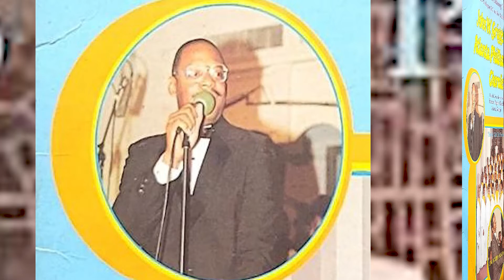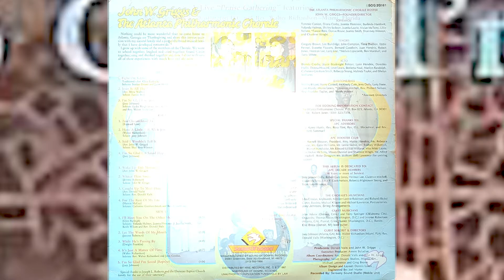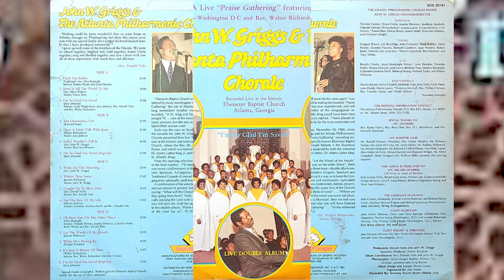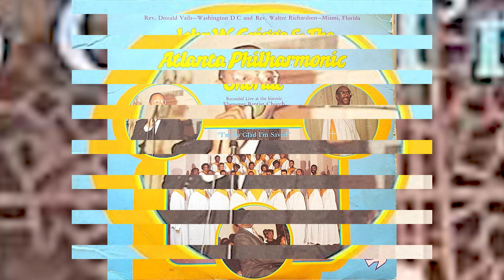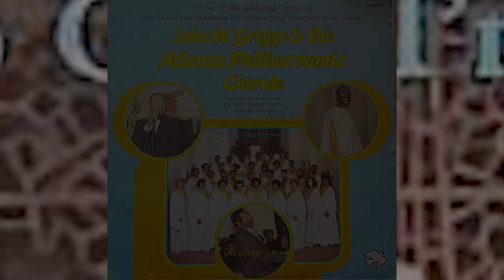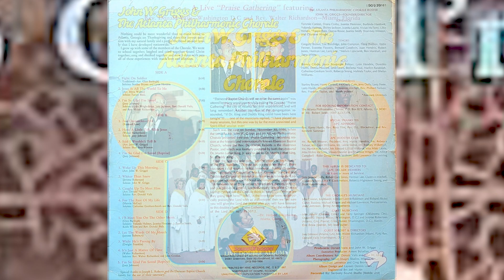John W. Griggs and The Atlanta Philharmonic Chorale - 2nd Chronicles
Soloist: Raynard Scott
Recorded Live at the historic Ebenezer Baptist Church, Atlanta Georgia
Published by Bridgeport Music (BMI) except "I'll Meet You On The Other Side"
Inspiration Music (BMI)
1987 Nine/Sound of Gospel Records, Southfield Michigan